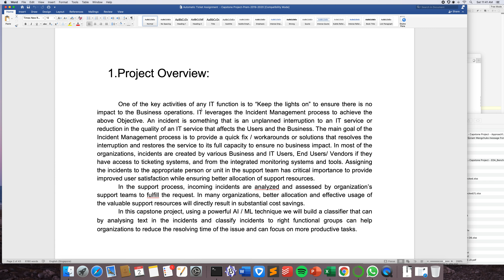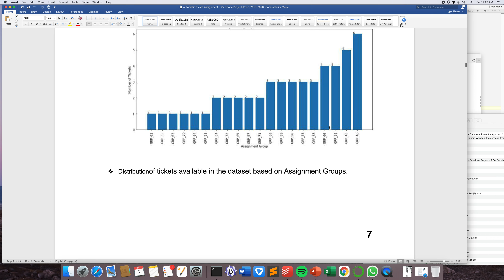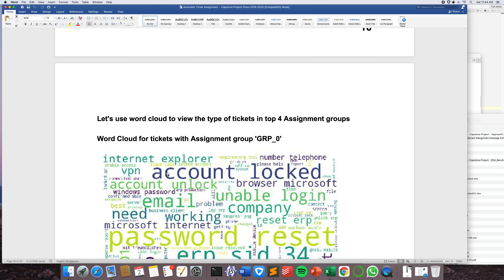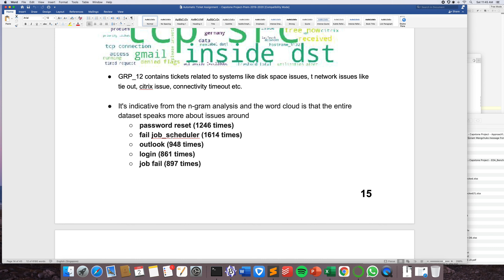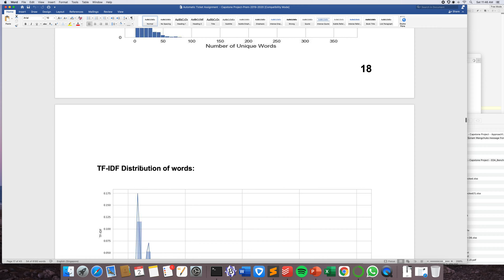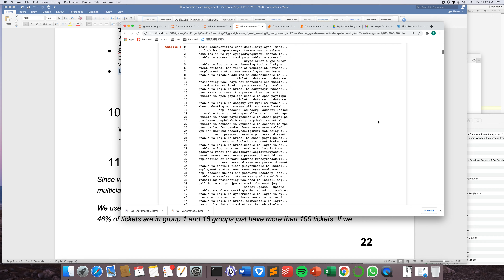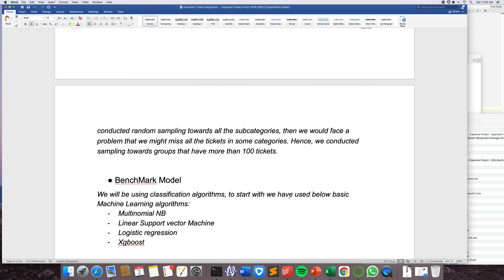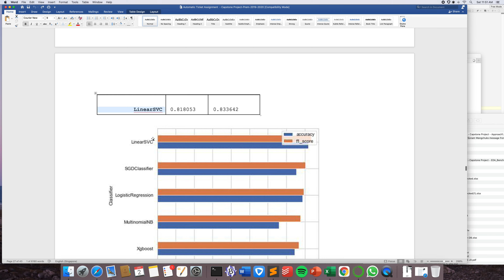great learn my final capstone nlp project